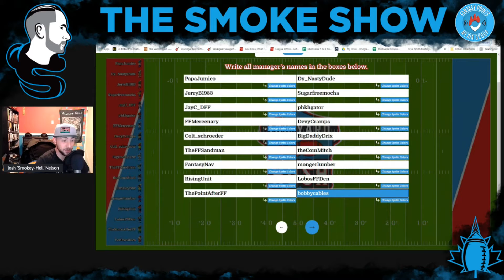The Smoke Show - SFB11 Contest Winner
Watch to see which of our lucky and generous peoples takes home the coveted invite to the charity event of the year, Scott Fish Bowl 11